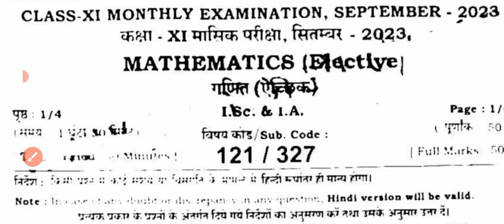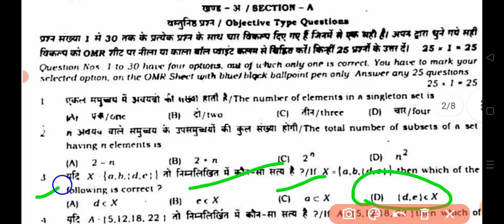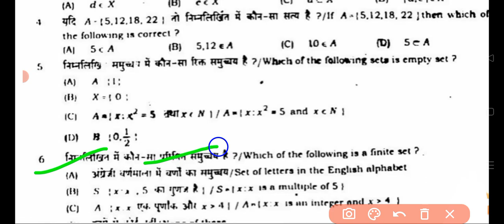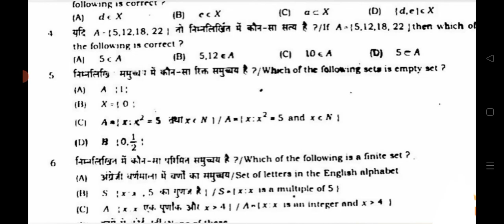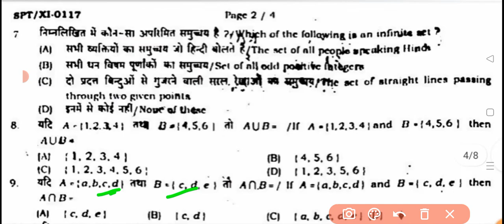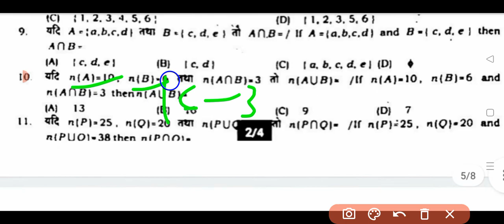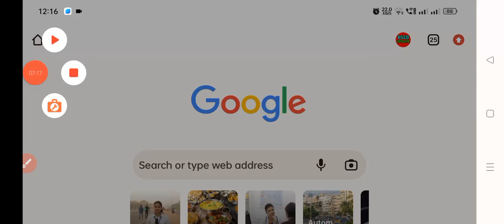26 september 11th math monthly exam question paper 2023|class 11th math exam subjective answer 2023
26 september 11th math monthly exam question paper 2023|class 11th math exam subjective answer 2023

class 11th math subjective question solution 2023
bihar board 11th math exam question paper 2023
bihar board class 11th math objective answer key 2023
class 11th math exam objective answer key 2023
class 11th math exam subjective answer key 2023
bihar board 11th math exam answer key 2023

question paper 2023 11th chemistry viral paper
Class 11th half yearly exam math viral 25th September Objective
11th math monthly exam question bihar board
11th math monthly exam objective bihar board
11th math 25 september objective answer key

inter chemistry 25 september objective answer key

11th monthly exam routine
11th math 25 september objective answer key
 11th math monthly exam objective bihar board
11th math monthly exam question bihar board

 monthly exam
12th monthly exam Intermediate monthly exam 2023 25 September physics exam viral question

11th half yearly exam physics objective 2023
11th half yearly exam question 2023 pdf

Bihar board math vvi objective question 2023
class 11th math viral question 2023
bihar board class 11th exam chemistry vvi objective question 2023
11th chemistry objective question 2023
class 11th exam viral question 2023
math class 11th exam question paper 2023
bihar board 11th math vvi question 2023
class 11th math exam answer key 2023
bihar board class 11th math answer key 2023
11th math objective answer key 2023
bihar board math exam question 2023
bseb class 11th math exam question 2023
bihar board 11th exam viral question 2023 science
Bihar board 11th exam viral question 2024
Bihar board 11th exam viral question paper 2023
11th exam viral question paper 2023 math
11th exam math question paper 2023
11th  question paper 2023
11th exam question paper 2023
Bihar board 11th exam arts question 2023
Bihar board 11th exam science question 2023
Bihar board 11th exam commerce question 2023

bihar_board_class_11th_hindi_September_monthly _exam_question_paper_2023

bihar_board_class_11th_math_monthly_exam_September question paper

bihar_board_class_11th_urdu_masik_exam_2023_original question paper